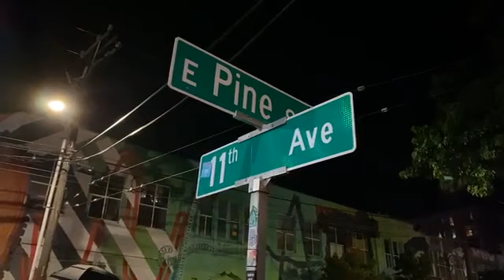Embedded Reporter: LIVE from the Capitol Hill Occupied Protest in Seattle, WA (6/26/2020)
Livestream footage of reporter Sal DeRosalia at the June 26, 2020 protests in Seattle Washington's now famous/infamous C.H.O.P. Capitol Hill Occupied Protest.

The Capitol Hill Occupied Protest or the (CHOP) was originally Free Capitol Hill. It quickly turned into the Capitol Hill Autonomous Zone (CHAZ) and was a "self-declared" autonomous zone. The protest forced Seattle Police Department's East Precinct building to literally have all of their officers, abandon ship. SPD fled their station on on June 8th, 2020 but responded night after night with organized anti riot tactics such as police lines, flash bangs, gas and riot gear.

The area originally covered six city blocks and included Cal Anderson Park, where I used to play softball for Pike 13. On July 01, 2020, Seattle Police Department cleared protesters after Mayor Jenny Durkan issued a 48-hour executive order to vacate. Apparently, she had seen enough.

Shortly thereafter,  SPD officers were back inside of the East Precinct for the first time in several weeks.